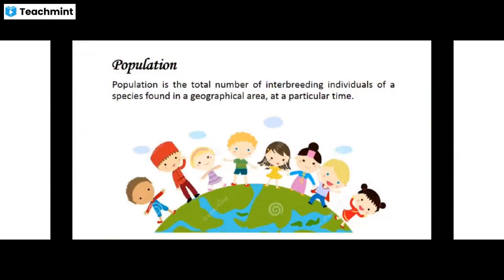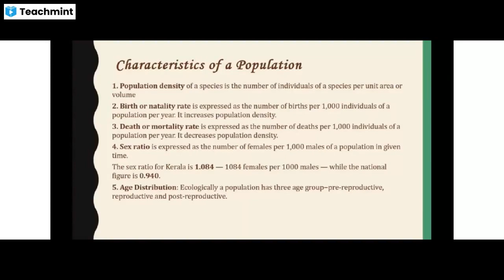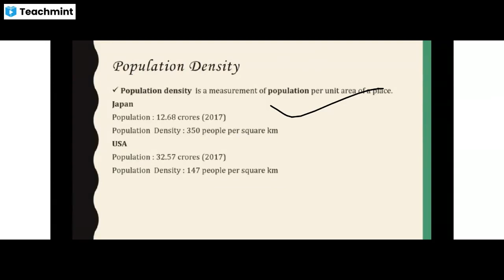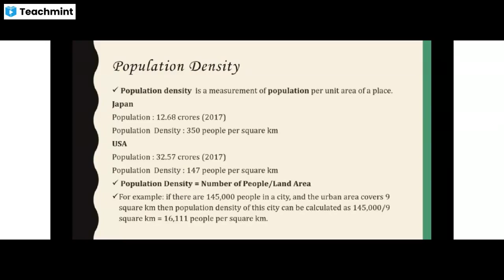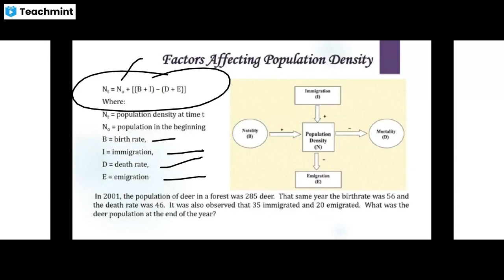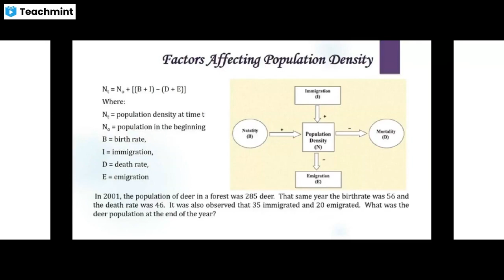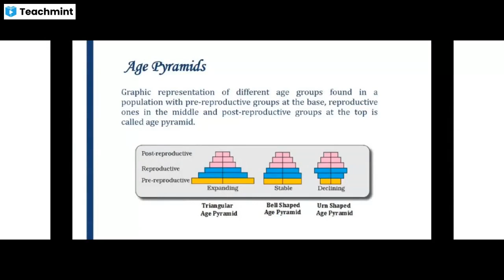Population: Characters , Population density and factor affecting population density.